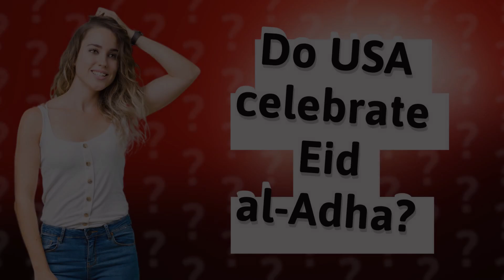Do USA celebrate Eid al-Adha?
Eid al-Adha: Celebrating Generosity and Joy in the USA • Eid al-Adha: Generosity and Joy • Discover how the Muslim community in the USA celebrates Eid al-Adha with prayers, festive meals, and acts of compassion. Join the diverse and inclusive celebrations that reflect the spirit of generosity and joy in American society.